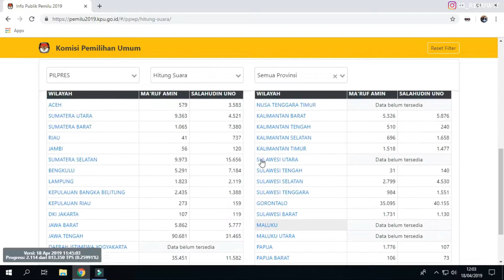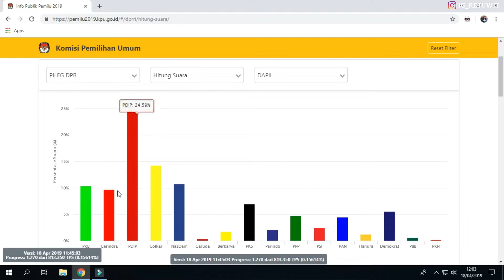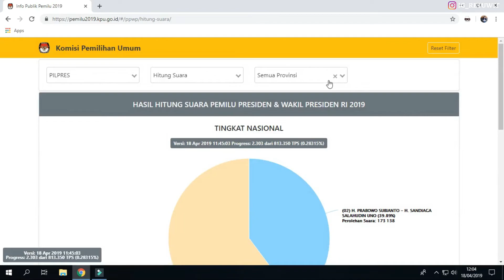Cara Pantau Hasil Perolehan Suara Sementara Pemilu 2019 Indonesia dan Luar Negri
Cara Pantau Hasil Perolehan Suara Pemilu 2019 Indonesia dan Luar Negri, cara ini bisa di aplikasikan ke Broswer Smartphone/HP atau melalui Broswer Destkop PC. Situs Kpu go.id ini memperbaharui datanya secara berkala jadi bagi kalian yang ingin melihat perolehan suara di semua daerah langsung bisa menuju link dibawah ini :

Channel ini membahas tentang game tapi gak ada salahnya kalau kta berbagi tentang Pemilu, dan satu lagi karena situs ini pastinya di buka oleh jutaan orang ada kalanya dia Loading lama.